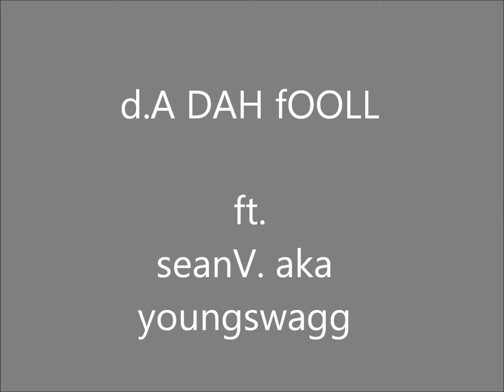'Bringin IT Back' ft. sean.V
of d.A DAH fooLL's ''F.T.N.T'' MIX_TAPE